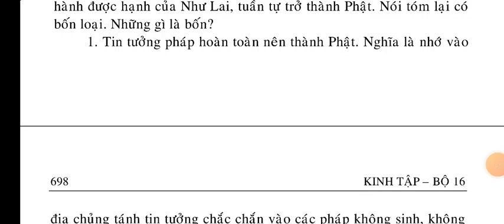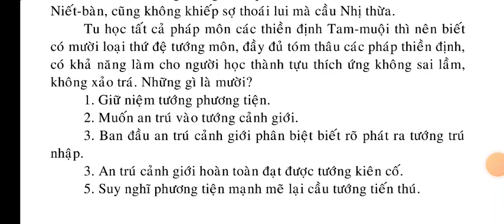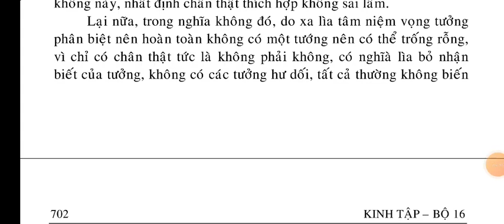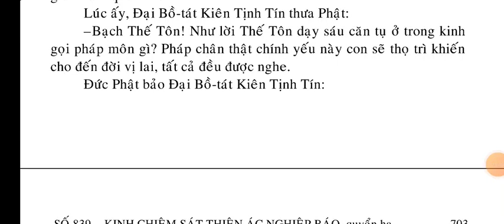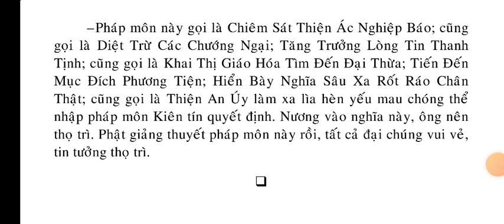Kinh Chiêm Sát Nghiệp Báo Thiện Ác